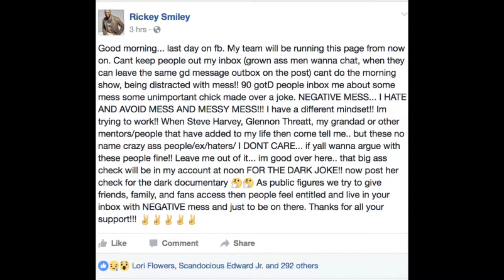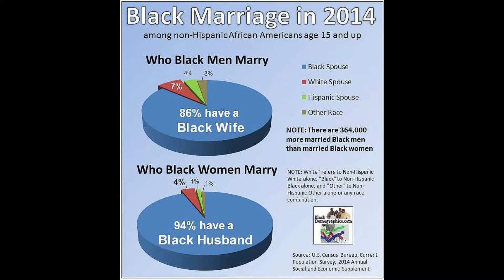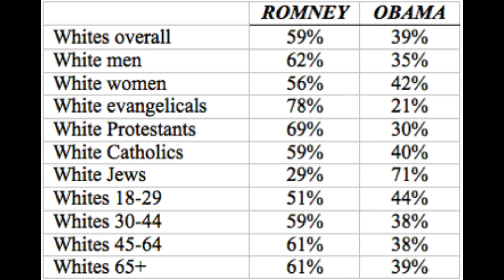Black Men & Women A Strained Relationship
We have to address the strained relationship between black men and black women it has gotten out of hand. Do we really hate each other? Are we going to be salty and bitter forever? "Black Men and Black Women a strained relationship"